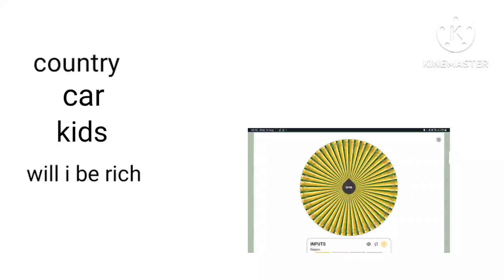making my perfect life part 116